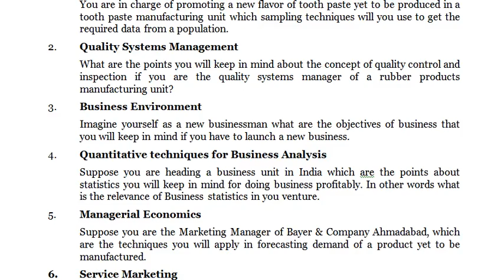Suppose you are the Marketing Manager of Bayer & Company Ahmadabad, which are the techniques you wil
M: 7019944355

1. Management Research
 You are in charge of promoting a new flavor of tooth paste yet to be produced in a tooth paste manufacturing unit which sampling techniques will you use to get the required data from a population.
2. Quality Systems Management
 What are the points you will keep in mind about the concept of quality control and inspection if you are the quality systems manager of a rubber products manufacturing unit?
3. Business Environment
 Imagine yourself as a new businessman what are the objectives of business that you will keep in mind if you have to launch a new business.
 Suppose you are heading a business unit in India which are the points about statistics you will keep in mind for doing business profitably. In other words what is the relevance of Business statistics in you venture.
5. Managerial Economics
 Suppose you are the Marketing Manager of Bayer & Company Ahmadabad, which are the techniques you will apply in forecasting demand of a product yet to be manufactured.
6.  Service Marketing
 Selective Food Marketing has answered the call and was created to represent the way a foodservice broker should. As our industry rapidly evolves, yet condenses, the demand for qualified and experienced representation is great. Selective Food service Marketing’s philosophy is to execute our principals’ agenda with thorough operator penetration and effective service to our distributors. A conservative prospectus of manufacturers, but go to market aggressively to succeed. What is your vision to represent a food manufacturing company in a way that they are proud to say that they have Selective Food Marketing services?

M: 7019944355